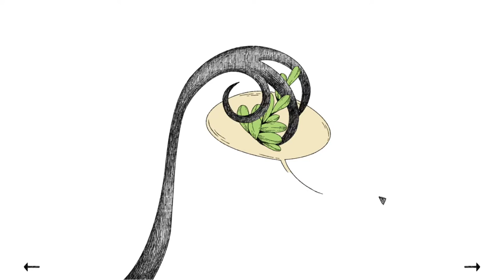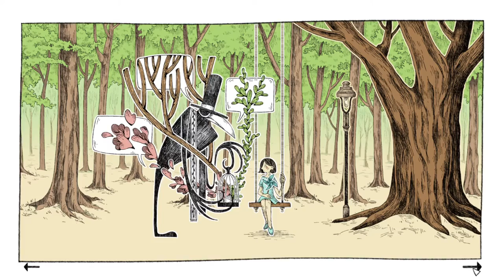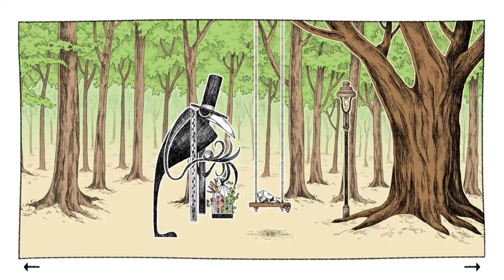Caged Languages | Let's Play A Raven Monologue [ Full Game ]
In this video I'll be playing a game called A Raven Monologue. This is a let's play video with commentary.

✦✦✦ Story Synopsis ✦✦✦
"This game is a short experimental silent story about a raven that does not know how to croak and his relationship with the people in the town."

✦✦✦ Game Info ✦✦✦
➧ Developer: Mojiken
➧ Publisher: Toge Productions
➧ Published: Jan 12, 2018

✦✦✦ Info About My Channel - Catherine Gaming | Visual Novels & Indie Games ✦✦✦
My channel features let's play videos of visual novels and indie games with commentary. If you know an interesting game you would like me to play, let me know!